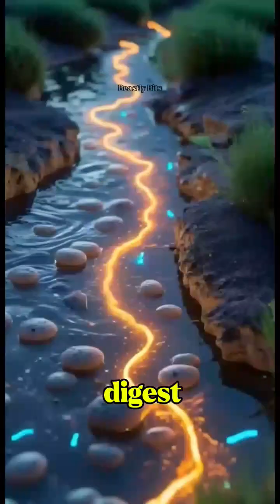Real Microbe Cities Cleaning The Ocean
What if I told you... there's a microscopic city under the sea — and it's cleaning up our mess?

In this short documentary, we dive deep into the hidden world of microbial metropolises — real, glowing cities built by microbes on the ocean floor, breaking down plastic with natural enzymes.

These tiny organisms are nature’s quiet heroes, turning pollution into harmless elements without us even knowing.

Learn how science is discovering ways to work with these microbes to help restore marine ecosystems — starting from the deepest parts of the sea.